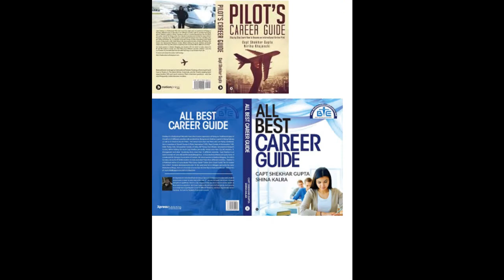UpGrade Your Dreams BOOK by Capt Shekhar Gupta